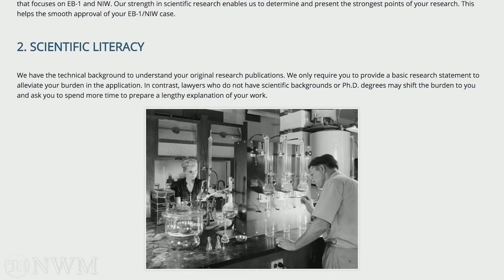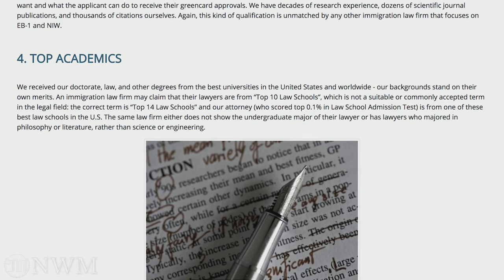NWM LAW GROUP- Of PHDs, By PHDs, For PHDs!!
We received our doctorate, law, and other degrees from the best universities in the United States and worldwide - our backgrounds stand on their own merits. This kind of qualification is unmatched by any other immigration law firm that focuses on EB-1 and NIW.

7925 JONES BRANCH DRIVE SUITE 5150, TYSONS, VA, 22102